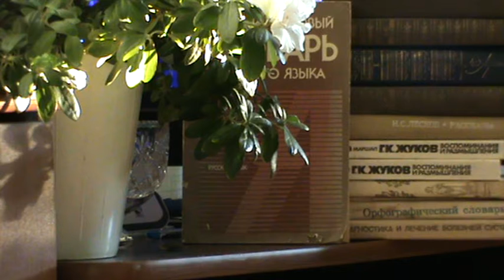да а ней намёк